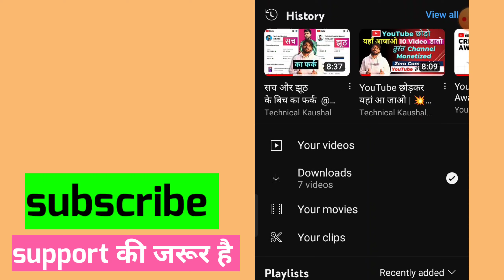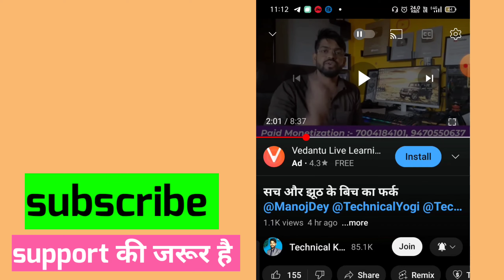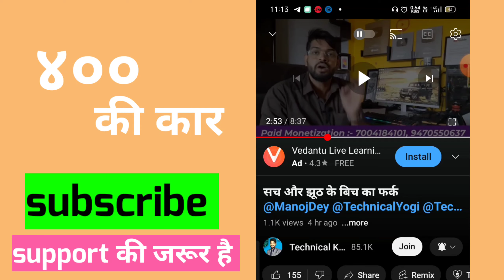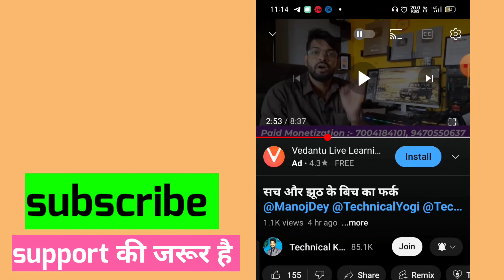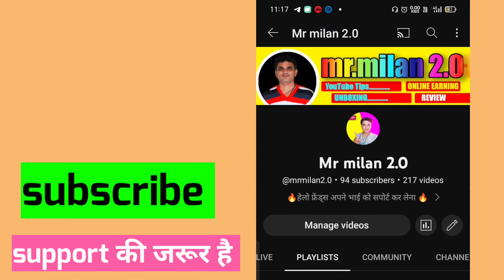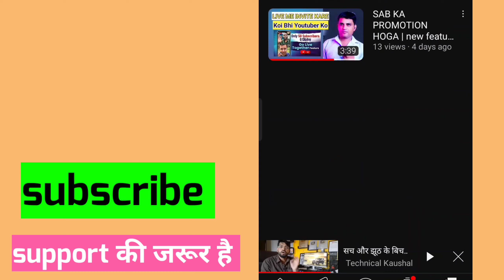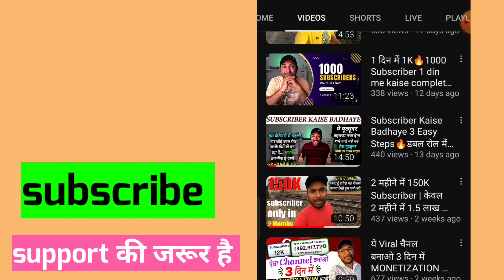सच ओर झूठ | How To Make Mony online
सच ओर झूठ @manojdey Vs @tecnicalkaushal

50MM LENS
CAMERA TRIPOD
TRIPOD FOR MOBILE
VLOG GORILLA POD
LIGHT STAND (SOFTBOX)
GREEN SCREEN WITH STEND
TRIPOD FOR DSLR
RING LIGHT WITH TRIPOD STEND